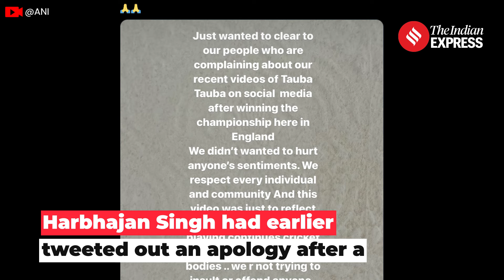Complaint Filed Against Harbhajan Singh, Yuvraj Singh And Suresh Raina For Mocking Disabled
Harbhajan Singh, Yuvraj Singh, and Suresh Raina. Ali criticizes a viral video in which the cricketers allegedly mock disabled individuals, calling it an insult to over 10 crore disabled people in India. He emphasizes the lack of disability awareness and the responsibility of public figures like Harbhajan Singh, who is also an MP, to advocate for the disabled instead of perpetuating harmful stereotypes.